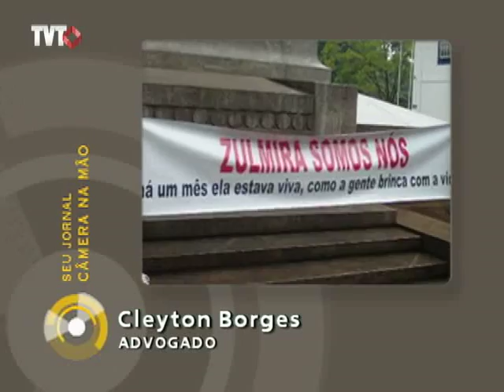Jornalismo colaborativo: imigrantes denunciam assassinatos e agressões em SP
Haitianos, latinos e africanos exigem combate ao racismo. Pedem também a punição do assassino da estudante angolana Zulmira Cardoso Borges.